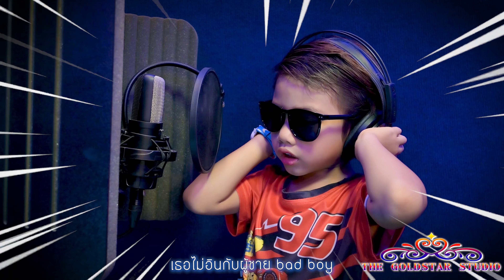ทรงอย่างแบด Cover by แก๊งขวดนม - Beam smiledog [ 4K Video Ultra HD ]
ขอฝากผลงาน  Cover  เพลง ทรงอย่างแบด by แก๊งขวดนม ไว้ด้วยนะครับ

ด.ช. กฤติน     วงศ์วรรธนะ    (น้องมาสเตอร์)    อ.2
ด.ช. โฟร์ค                            (น้องโฟร์ค)     ป.2
Mixed&Mastered :  Beam smiledog
ตัดต่อวิดีโอ             : นัทธพงศ์ สำอางค์กูล
                                : วชิรพงษ์ สำอางค์กูล
ขอขอบคุณสถานที่ The Goldstar Studio.
ห้องบันทึกเสียง The Goldstar Studio.
ครูผู้สอน นายนัทธพงศ์ สำอางค์กูล  (ครูเบิร์ดเปียโน)
สนใจติดต่อเรียนได้ที่ 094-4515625 ,  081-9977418
(The Goldstar Tutor & Home Studio)

**ผลงานอื่นๆของเด็กๆ**

Coverเพลง เลิกคุยทั้งอำเภอเพื่อเธอคนเดียว

( เพราะเราใส่ใจกับเด็กๆทุกคน )  ฝากกดไลค์กดแชร์เพื่อเป็นกำลังใจให้กับเด็กๆด้วยนะครับ ขอบคุณมากๆครับ